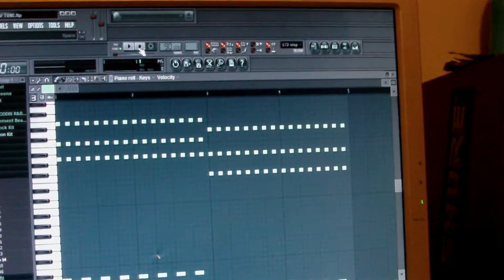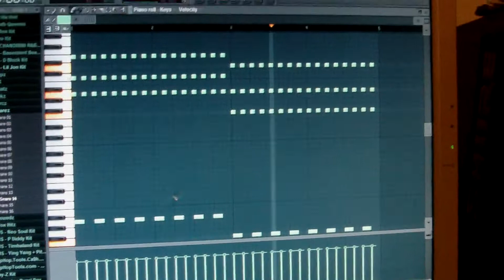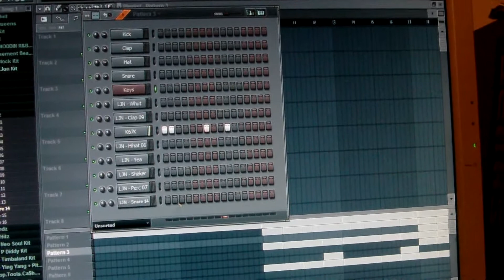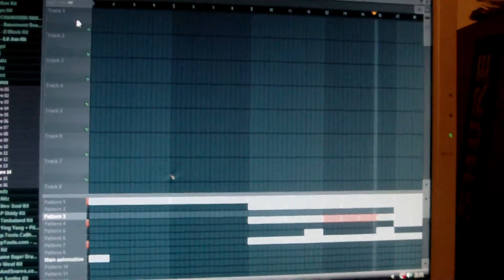BOOF MAKING A SICK HIP HOP BEAT QUICK!!!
Boof - FIRST single from the album "No Time For Sleep" now available to download Click the link and enjoy!